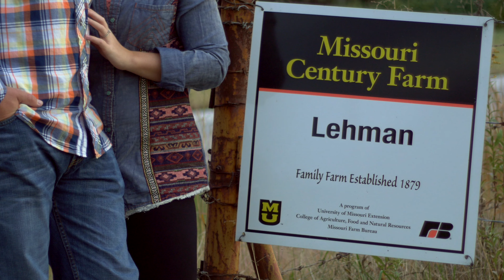John + Tiff [Engaged]